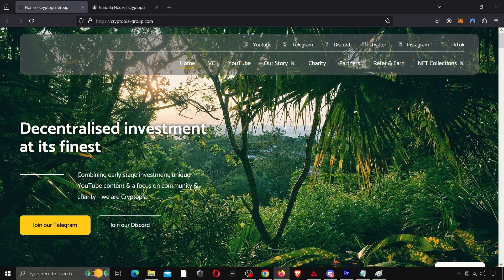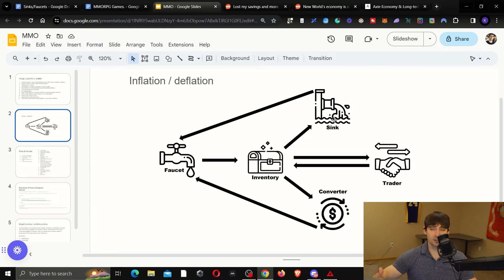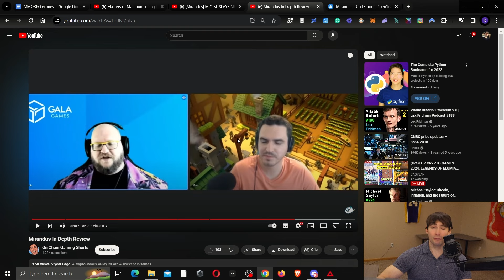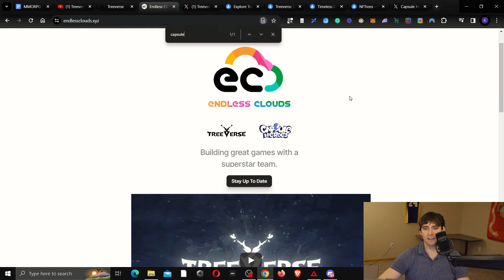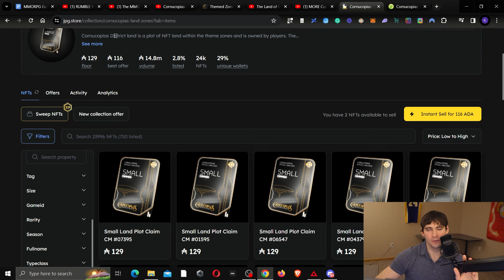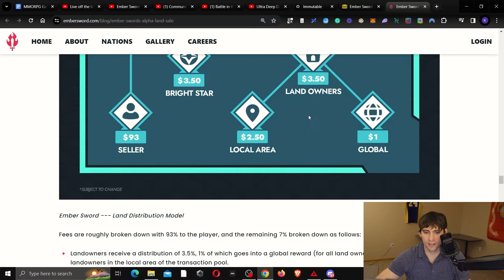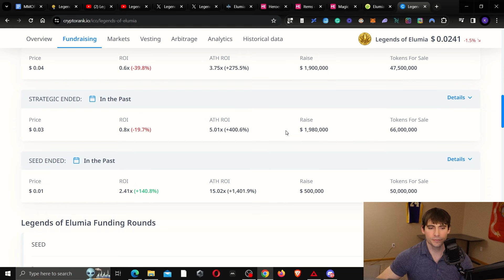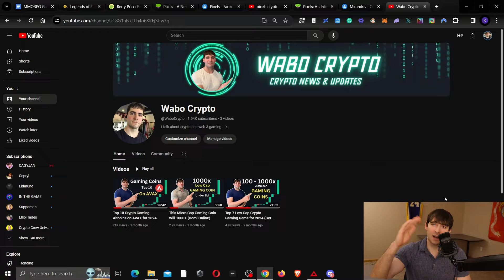10 Best Crypto Gaming Coins Right Now (MMORPG Edition)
I share my favorite crypto gaming altcoins within the MMORPG genre. This is my favorite game genre, and when it comes to web3 gaming, I think this genre of games makes the most sense due to the ability to build out a complex tokenized economy.

The crypto projects I discuss in this video include Mirandus, Domi Online, Treeverse, Cornucopias, Ember Sword, Big Time, Legends of Elumia, Star Atlas, Decimated, and Pixels Online.

I also share what qualities I look for in a crypto game and explain the concept of sinks and faucets within Web3 games and their importance in creating a sustainable economy.

The games discussed in the video are on multiple different blockchains including Avax, Solana, Immutable, Ronin, Gala Chain, and others.

Timestamps

0:00 - Intro
1:58 - What to Look for in Games
6:38 - Sinks and Faucets
11:55 - Coin 1
17:50 - Coin 2
21:31 - Coin 3
25:39 - Coin 4
30:57 - Coin 5
34:57 - Coin 6
37:51 - Coin 7
40:10 - Coin 8
42:35 - Coin 9
45:12 - Coin 10